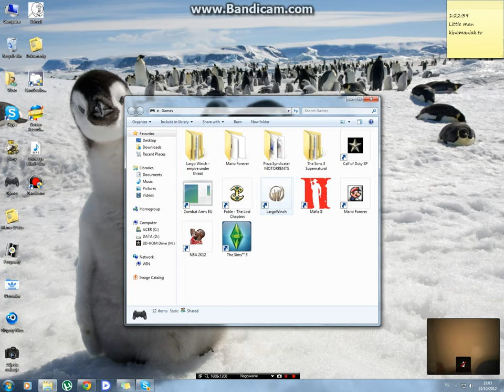Largo Winch Walkthrough level 1 (vip room+sharon's house)